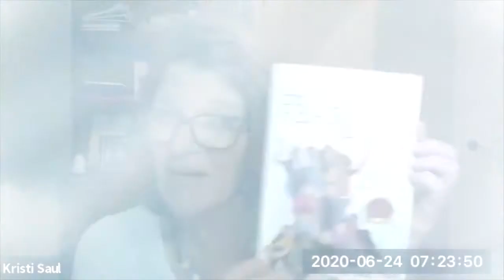Declutter Your Minds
Take a moment to notice the prayers that have been answered and feel gratitude. You are the leader of your family.

Featuring Post Institute Co-Founder, Kristi Saul